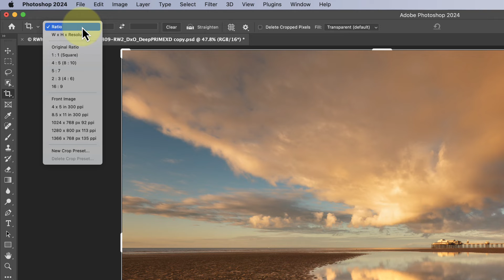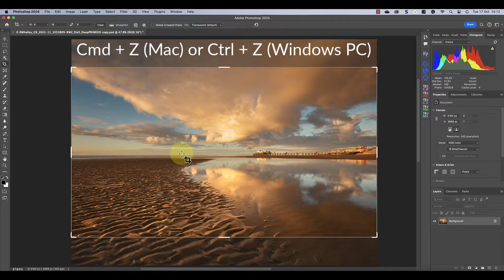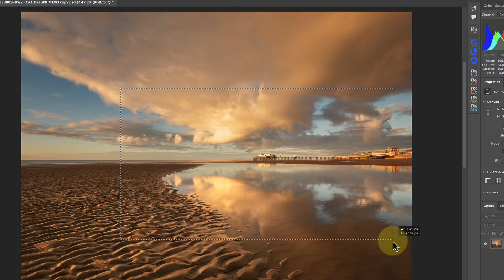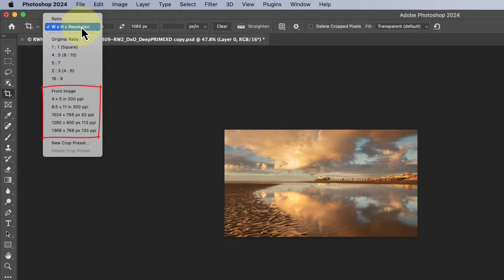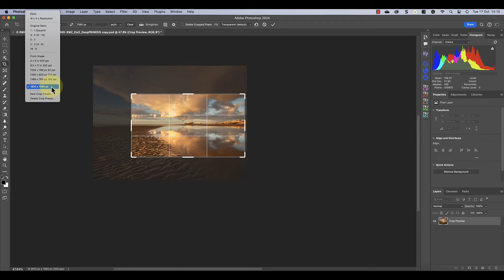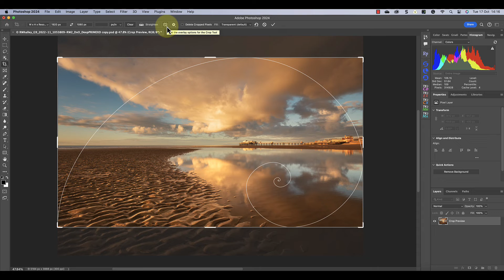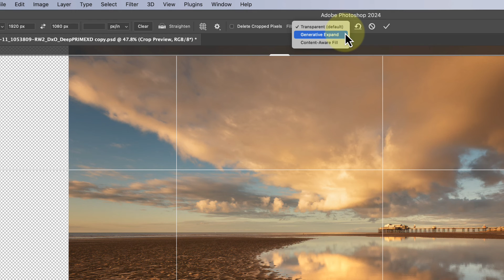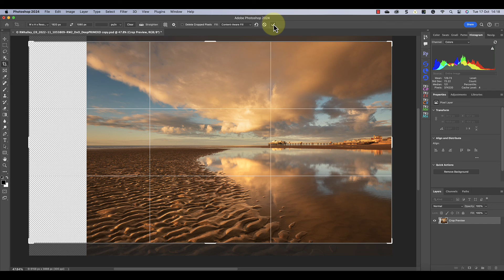How to Crop Photos using the Photoshop Crop Tool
In this video, we look at how to crop photos using the Adobe Photoshop Crop tool. We will explore some of the many features and shortcuts you can use with the Crop Tool to make cropping photos easy.

LEARN PHOTOSHOP
Make learning Photoshop EASY with my Essential Adobe Photoshop CC book